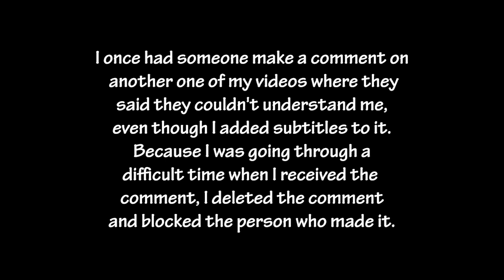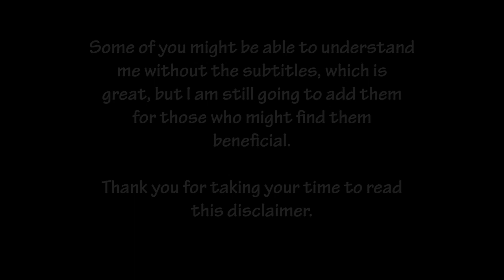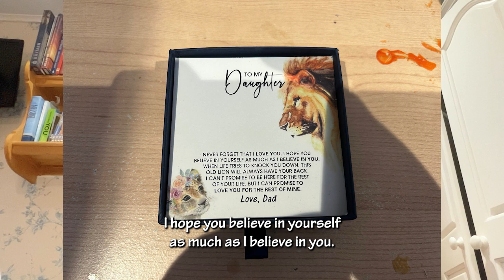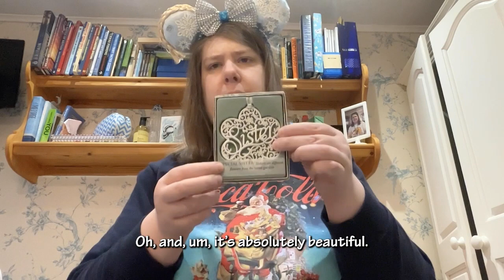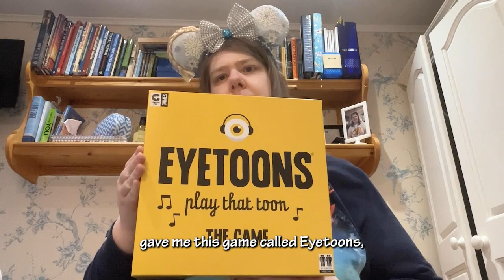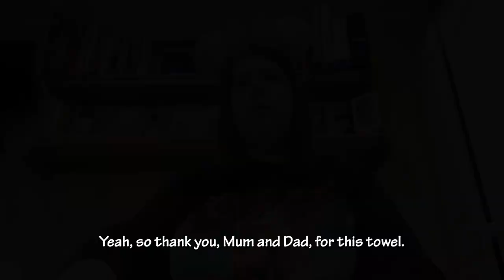What I Got for Christmas 2022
Recording date: 26th December 2022

In this video, I show you what Christmas presents I received from my Exceptional Individuals colleagues, my friends, and my family.

From Exceptional Individuals

Small Minnie Mouse toy
Small scented candle (re-gifted to Penny)
Soap trio
Hand cream, hand scrub and emery board
Pillow mist and sleep balm duo

From friends

Carys

Moo Free chocolate bars

Susie

Necklace

Carlene

Online Amazon gift voucher (she was originally going to send me a Yours Clothing gift voucher, but she had trouble ordering it)

From family

Scratch-cards
Disney Villains knickers
Alphabet nail set
Penguin socks
Morrisons Free From Chocolate Coins
Chocolate orange bath bomb
Necklace from Dad
Disney locations T-shirt
Sunglasses
Elsa ornament
Pea pod fidget keyring
Kind cereal bars
101 Dalmatians Christmas towel
Healthy eating portion plate
Pepper Pig selection box (re-gifted to Dad)
Sister keepsake
Eyetoons game
Letter board
Playdays DVDs
Money from my parents and my grandparents
Oversized fleecy dog hoodie

Chapters

00:00 - Disclaimer and main title
01:25 - Introduction
03:03 - Outfit for this video
04:34 - Presents from Exceptional Individuals colleagues
06:31 - Presents from friends
08:53 - Scratch-cards from family
09:18 - Stocking fillers from family
16:39 - Other presents from family
27:25 - Closing remarks
29:06 - End screen

My previous What I Got for Christmas videos

My YouTube Shorts videos

Links

Music

Social media and blog info

Equipment and software I used to make this video

Cameras: iPad mini 6 and iPhone 14
Video editing software: Adobe Premiere Pro CC
Thumbnail designs: Adobe Photoshop CC

I have added subtitles for when I speak throughout the video due to my somewhat poor diction owing to previous orthodontic work and mumbling at times without realising possibly due to my autism.